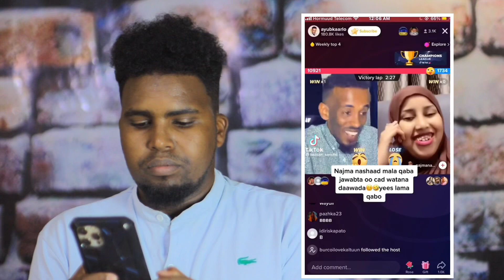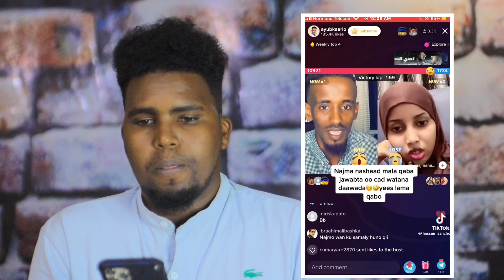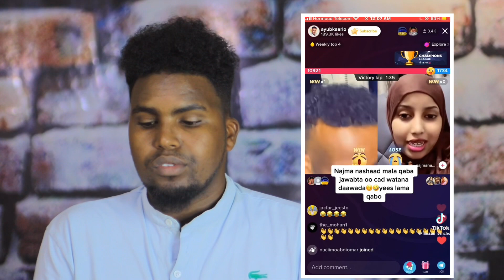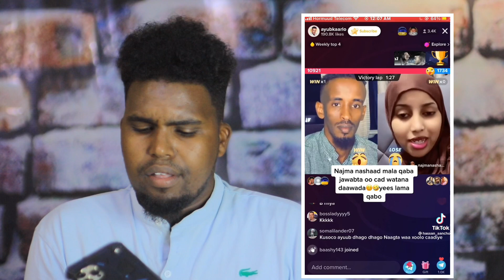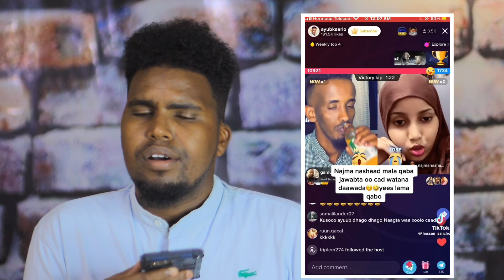GUUR KII NAJMA NASHAAD IYO BASHIIR HANUUNIYE OO CAWAALE DAYR LAGU WEERAREY IYO FASHIL KII AYUUB……